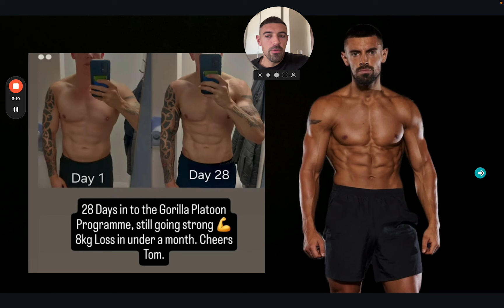We dropped 8kg in 28 days here’s how